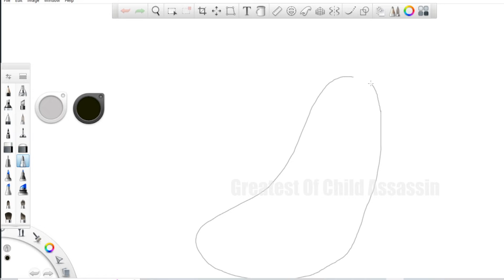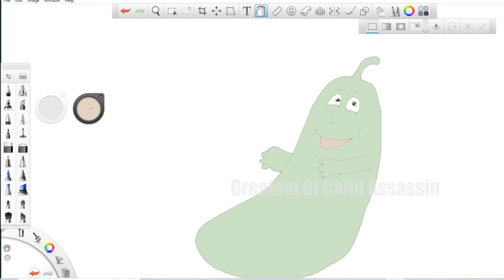Frank Sketch "Cartoon Colouring" Epi 02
Hi Guys,

Its Time For Frank Sketch "Cartoon Colouring" Epi 02